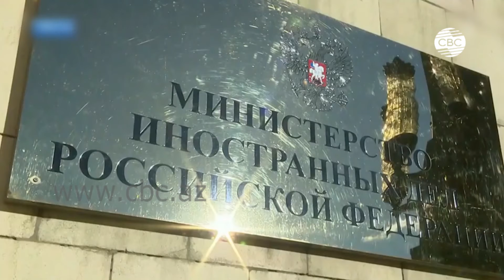RUSİYA XİN-DƏN QARABAĞ AÇIQLAMASI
Dağlıq Qarabağ münaqişəsinin nizamlanmasında Rusiya həmişə fəal vasitəçilik mövqeyi tutub. Bu sözləri Rusiya Xarici İşlər nazirinin müavini Andrey Rudenko Ria Novosti agentliyinə müsahibəsində deyib. Bu uzun sürən münaqişənin həllində tərəflərə kömək etmək qeyd-şərtsiz xarici siyasət prioritetlərimizdən biridir. Qarabağ məsələsi Rusiya Prezidentinin, Xarici İşlər nazirinin daim diqqət mərkəzindədir. – deyə Andrey Rudenko bildirib. Onun sözlərinə görə,  Rusiyanın səyləri ilə 2008-ci ildə Moskva Bəyannaməsinin qəbul edilməsi mühüm addım olub. Nazir müavini ölkəsinin fransalı və amerikalı tərəfdaşları ilə sıx təmasda vasitəçilik missiyasını həyata keçirdiyini də xatırladıb. Bildirib ki, 2019-cu ilin aprelində Sergey Lavrovun təşəbbüsü ilə Ermənistan və Azərbaycan xarici işlər nazirlərinin görüşündə bir sıra təkliflər irəli sürülüb.